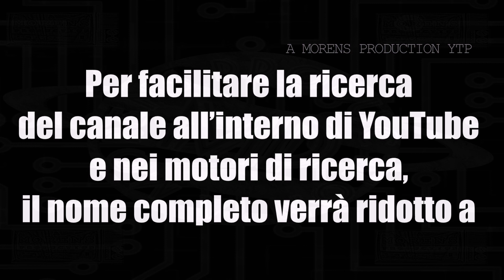ATTENZIONE - Informazione canale [MP YTP]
ATTENZIONE

Cambiamenti all'interno del canale A MORENS PRODUCTION YTP

INFORMAZIONI GENERALI

Per facilitare la ricerca del canale all'interno di YouTube e nei motori di ricerca.

Il nome completo verrà ridotto a MP YTP.

Il logo verrà mantenuto, ma sarà con lo sfondo di colore blu.
La e-mail rimarrà uguale.

I video verranno creati e caricati durante il tempo libero, per cui senza più una regolare pubblicazione settimanale.

Possibile che ci siano delle pause tra un video e l'altro.

Questo è causato da impegni personali che non mi danno il tempo a sufficienza per realizzare e pubblicare nuove YTP mantenendo una costante attività all'interno del canale.

Vi ringrazio per la comprensione.

A presto!

MP YTP

THE NEW YOUTUBE POOP FACTORY